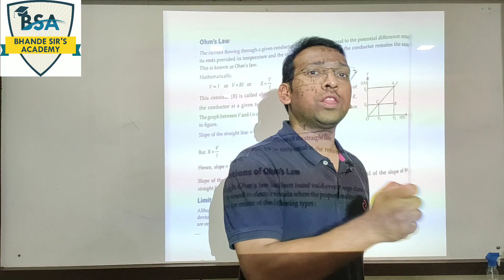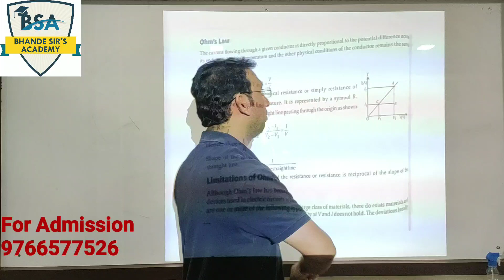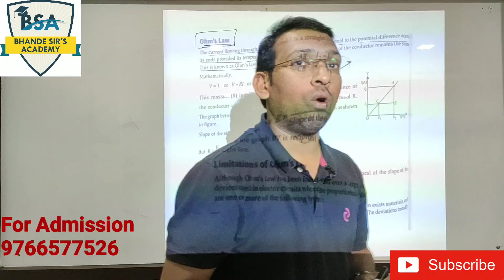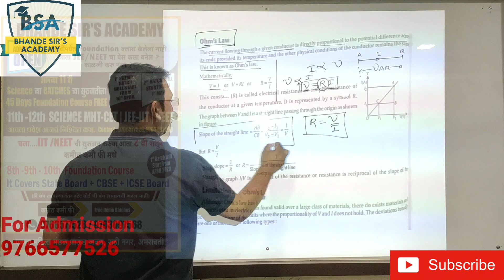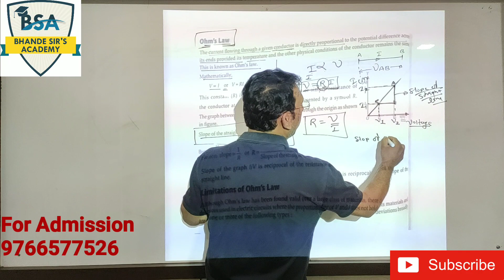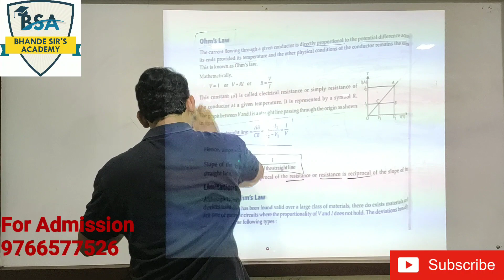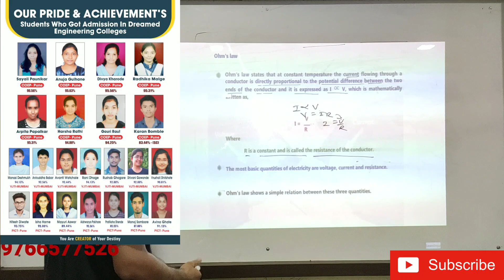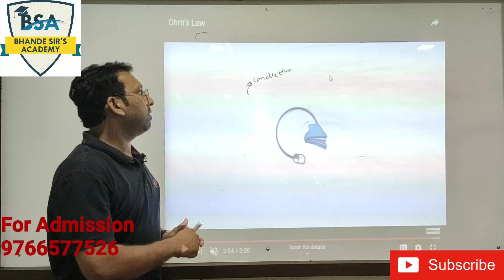Foundation_for_10th_&_11th_ #05 Ohms_Law_by_Prof_Ashish_Bhande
Best classes for